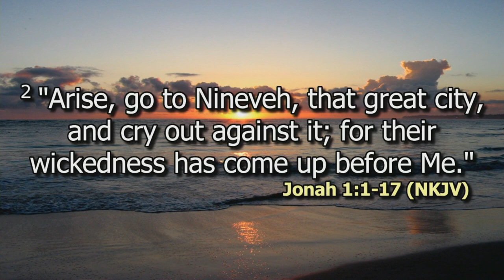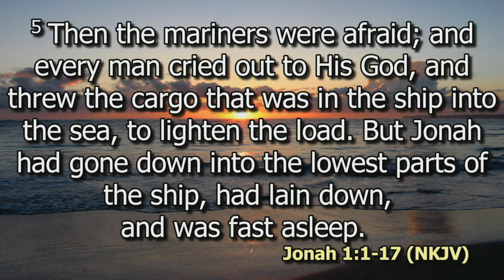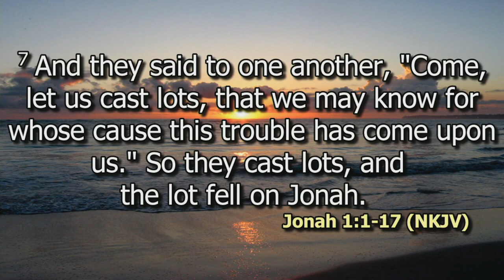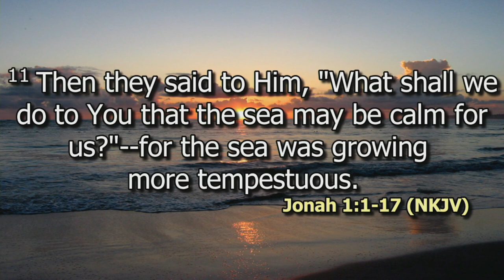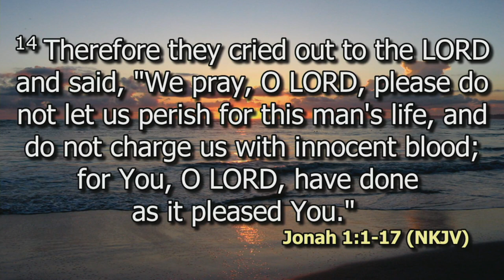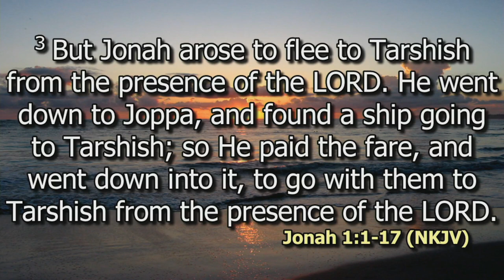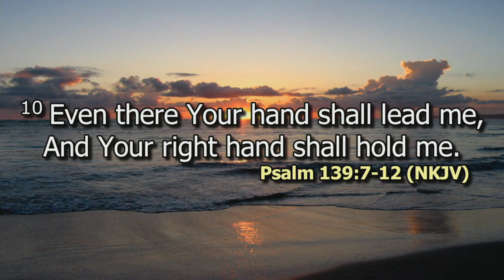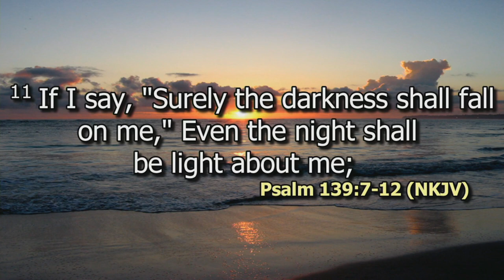God's Mercy | Rev. Millicent Kaunda | SWC | DCIKZ